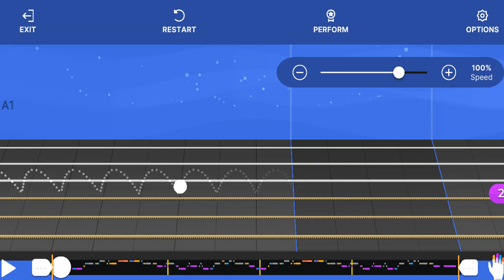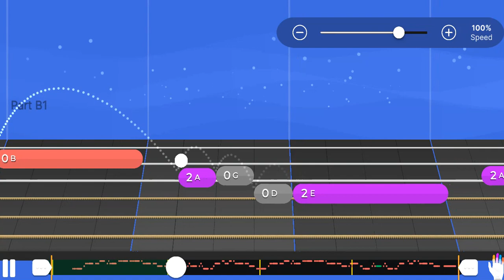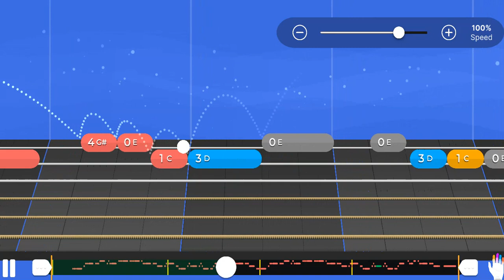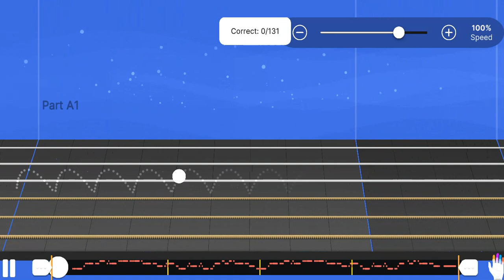L' Amour | Traditional | Yousician Guitar | Level 3 Melody